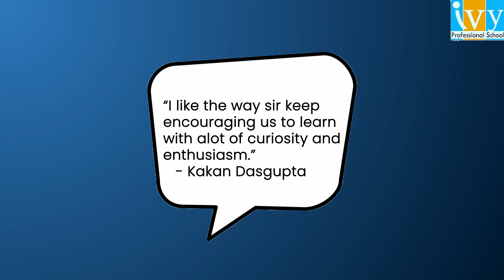Teacher's Day 2022 | Ivy Professional School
Let's take a moment to celebrate the wonderful teachers who shape our lives.

Learn to solve one of the most frequently asked question in guesstimate interviews.
Guesstimates test the problem solving ability of a candidate and solving it in a structured process shows the interviewer that you have the ability of breaking down problems into smaller components and solving the complex problems.

Join our Telegram Channel to Get access to Unlimited free Data Science and Interview prep resources to kickstart your career in the Data world!

Like and follow Ivy’s Facebook, Instagram, Twitter and LinkedIn page to get data science career tips, interview opportunities, etc: